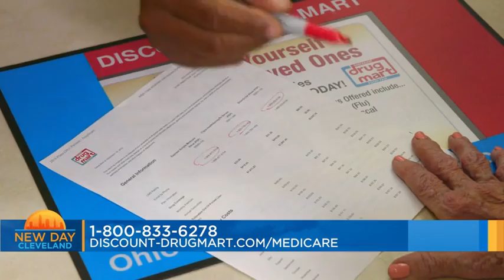New Day Cle Discount Drug Mart Oct 20 2021